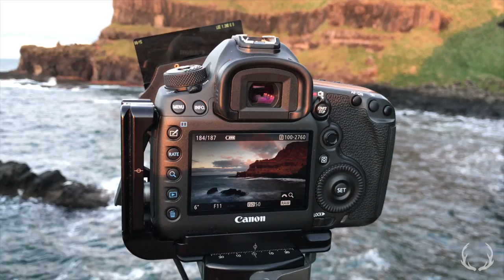Landscape Vlog 09 - Port Reostan & Sea Gull Isle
A landscape photography Vlog from the beautiful Causeway Coast of Ireland.  Tonight I visit the Giant's Causeway and in particular, an area known as Port Reostan & Sea Gull Isle.

For more info on my landscape photography, or to book onto one of my landscape photography workshops,

Here's some more info on the camera and vlogging equipment I currently use:

**CAMERA GEAR**
Canon 5DS Body
Canon 16-35mm f4 L Lens
Canon Cable Release
Lee Foundation Filter Kit
Lee ND Grads
Lee Little Stopper
Lee Big Stopper
Lee Super Stopper

**VLOGGING GEAR**
GoPro Hero 4
Apple iPhone 7
Rode SmartLav Lapel Mic
Rode IC3 Iphone Adaptor
Zoom H1 Audio Recorder
Joby GorillaPod SLR-Zoom

Please note that most links will take you directly to Amazon.co.uk

“Steven Hanna Photography is a participant in the Amazon Services LLC Associates Program, an affiliate advertising program designed to provide a means for sites to earn advertising fees by advertising and linking to amazon.co.uk.”